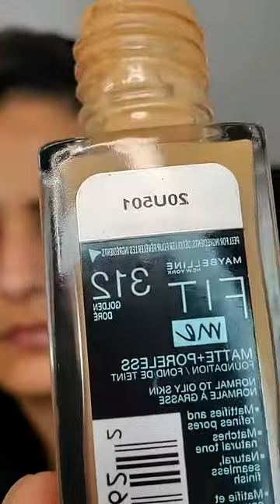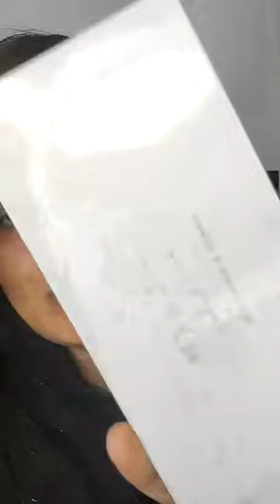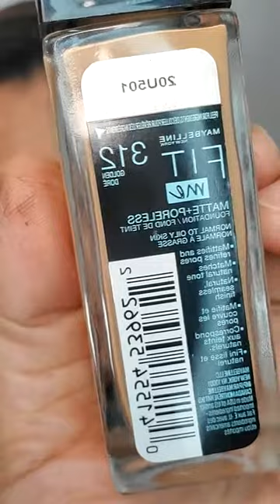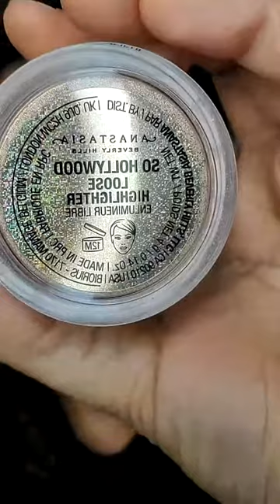Soft And Easy Bridal Makeup Look TikTok Live session | MAKEUPBYAIN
PRODUCTS:
Products Detail also mention in the video
Products
•Eyes
@karabeauty dip brow medium brown
@covergirl golden neutral
@jaclyinhill @morphebrushes armed and gorgeous palette
@keiwikosmetics billionaire pressed glitter
@essense liquid eye liner
@nyxcosmetics Jumbo white eye pencil
@maybeline mascara
lashes from ALI EXPRESS
Lip
@morphebrushes trensetter lip pencil
@christine lip pencil russin red
•Face
@maybeline maybeline fit me 312
@elfcosmetics poreless putty primer
@maybeline fit me loose setting powder light 15
@morphebeauty R8 blush and bronzer palette

@jeffreestarcotics @morphebrushes (these are my GO TO brushes I highly suggest!)